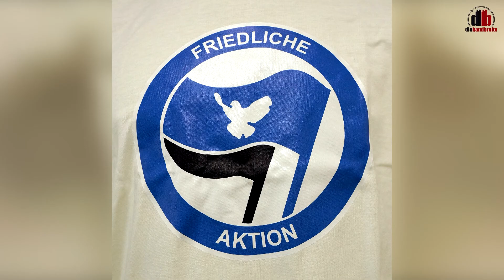Die Bandbreite Blog #39: Merchandise Friedliche Aktion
Merchandise "Friedliche Aktion"

Unterstütze „Die Bandbreite“ bei ihrer Arbeit!
Regelmäßige Spenden geben uns Planungssicherheit!

Triodos Bank - Lärmquelle Records - IBAN DE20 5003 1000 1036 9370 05 - BIC TRODDEF1